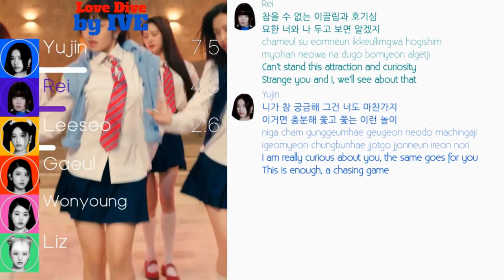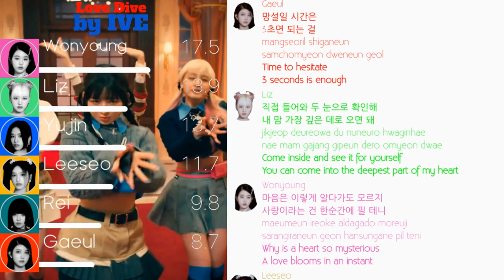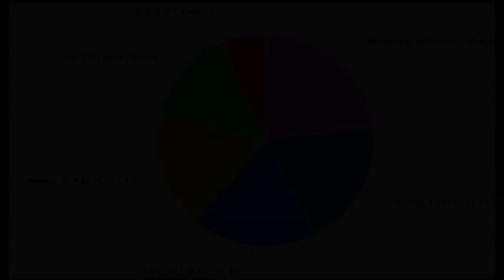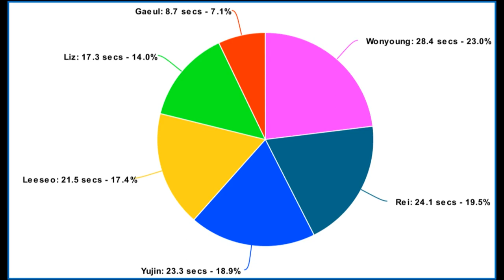IVE (아이브) - Love Dive Line Distribution (+Color Coded Lyrics)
Sorry I'm taking such a long time for my videos. I'm currently practicing for my first cubing competition in two years and it is next week. The events are 4x4BLD, 5x5BLD, and 3x3 MBLD. This takes so much brain work

This song was really basic, but the chorus was so addicting. I'm very narcissistic indeed.

The next video I'll do is Life Goes On by BTS